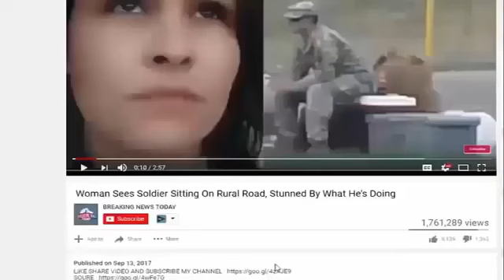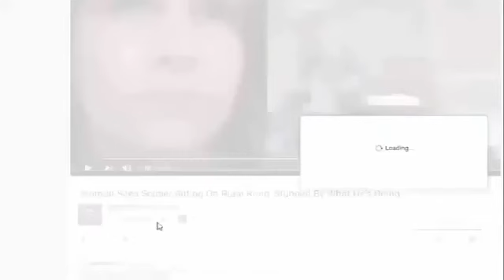Little Schiff’ In Serious Trouble As Damning Video Resurfaces While Lashing Out At Trump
'Little Schiff' In Serious Trouble As Damning Video Resurfaces While Lashing Out At Trump Source and content: Democrat Congressman Adam Schiff lashed out at President.

SOURCE : Little Schiff' In Serious Trouble As Damning Video Resurfaces While Lashing Out At Trump Democrat Congressman Adam Schiff lashed out at President Donald Trump.

'Little Schiff' In Serious Trouble As Damning Video Resurfaces While Lashing Out At Trump ~~ Links: 1) 2) Thumbnail image - schiffgeat.jpg.